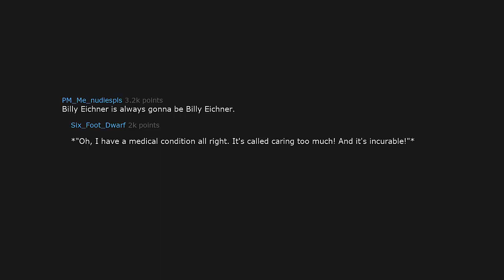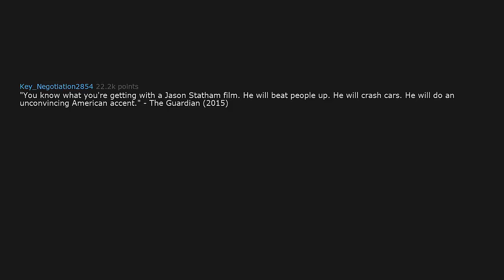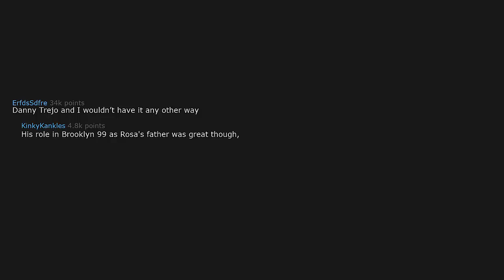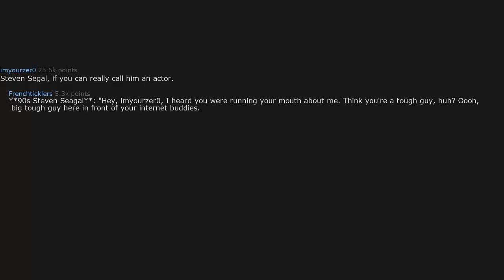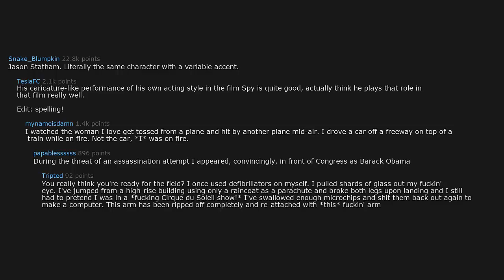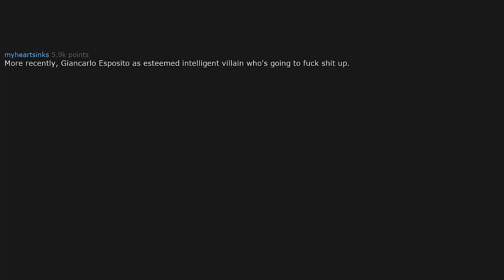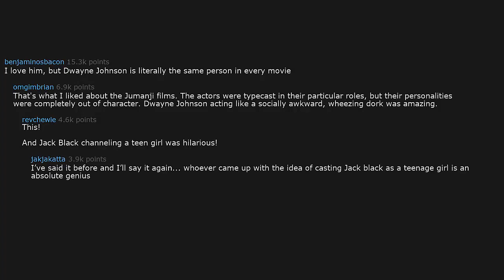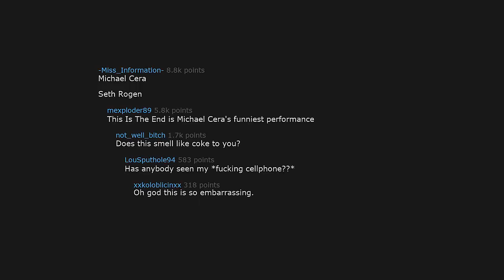What Actor Is The Most Guilty Of Playing The Same Exact Character Every Film? r/AskReddit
Today's Video: What Actor Is The Most Guilty Of Playing The Same Exact Character Every Film? r/AskReddit
Checkout People Reveal The Truth That They Lied About When Picking 'Truth' During Truth or Dare r/AskReddit
Checkout Divorce Lawyers of Reddit, What's The Most Outrageous Reason Someone Filed For Divorce (r/AskReddit)

About TattleTale TV
The Best of Reddit, highly Intriguing r/AskReddit videos. Here you will see the best posts and comments across Reddit. Check Out the People of Reddit in AskReddit and see what they Reveal. Find out Their Unbelievable reddit stories/ Askreddit stories, reddit story & r\ subreddit.